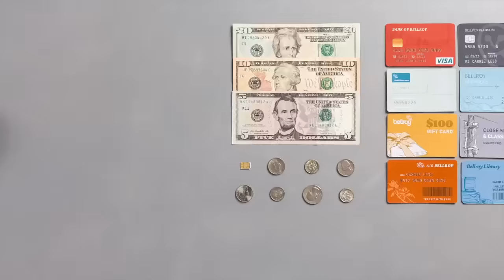Bellroy Card Pocket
THE LITTLE WALLET THAT HOLDS A LOT
Zip up your cards and cash in our smallest pocket. A neat all-rounder for those who want to carry very little, the Card Pocket has a secure coin pouch and storage for your stacking frequently-used cards.